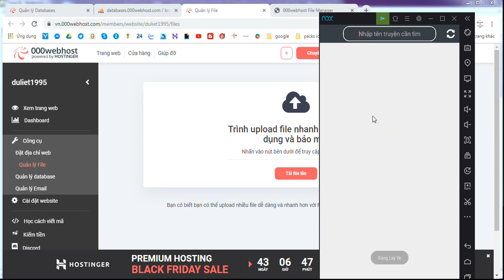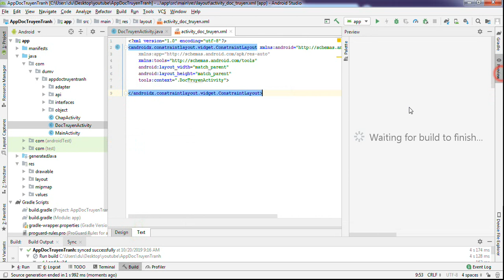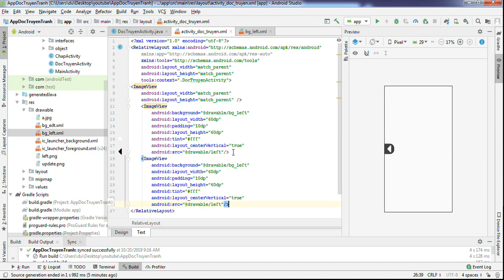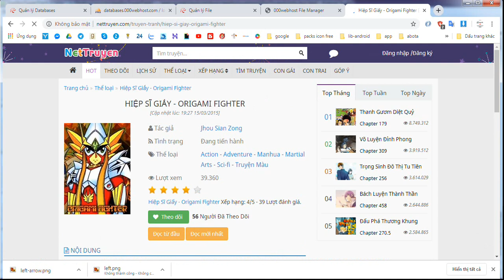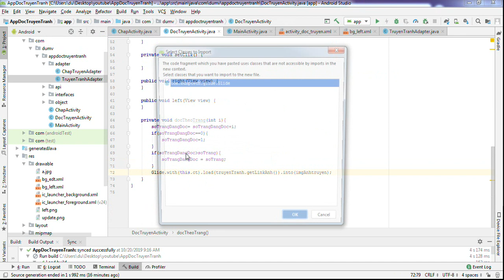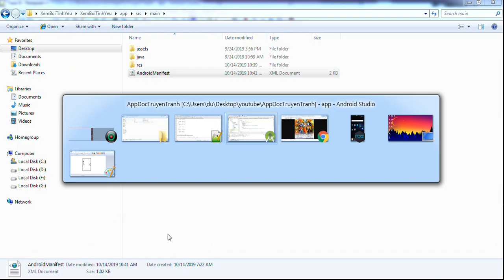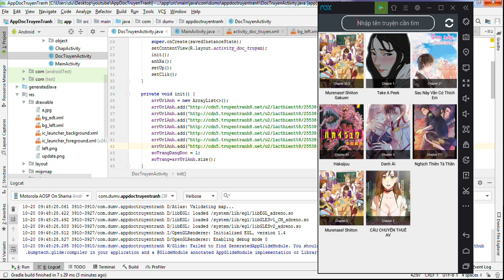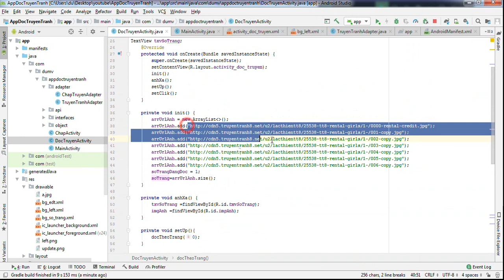Android studio - Hướng dẫn làm app đọc truyện - Tạo màn đọc Truyện